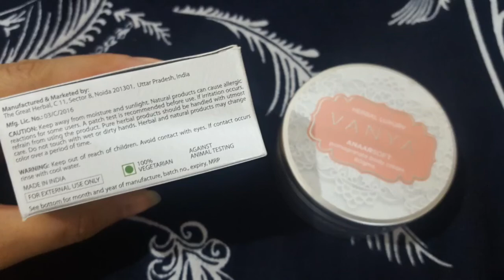VANYA HERBAL ANAARSOFT BODY CREAM & FACE SCRUB REVIEW | HINDI | VIMPILICIOUS BEAUTY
Pomegranate Face Scrub 30 gm
experience deep cleansing & exfoliation of ANAAR SHINE face scrub. Pomegranate Face Scrub is a deeply nourishing blend of pomegranate peel, orange peel, milk powder, and natural cane sugar. It uniquely formulated to resist acne and oxidation while gently exfoliating and hydrating skin. Pomegranate has essential antioxidants that stimulate the blood circulation that helps exfoliating dead skin cells. Explore the deep cleansing action of this concentrated face exfoliating scrub to beautify your skin tone.
BENEFITS:
Uniquely formulated to resist acne and oxidation
Gently exfoliates and hydrates skin
Pomegranate works to reduce tan
The orange peel acts as an astringent
Ideal for all skin tones and textures
DIRECTION OF USE:
Mix with rose water or clean water using damp fingers, massage into the skin of your face and neck in a circular motion, exerting moderate pressure. Scrub gently and wash off thoroughly with clean water. Ideal usage is once or twice a week.
INGREDIENTS
Natural Cane Sugar
Milk Powder
Pomegranate Peel
Himalayan Orange Peel
Mandarin & Bergamot Essential Oils.

Vanya Anaar Soft - Pomegranate Body Cream:
product description: a luxurious collation of pomegranate oil, pomegranate extract and kokum butter, carefully blended into a super smooth skin protection cream. its high absorbency ensures added hydration for your skin, making it soft, supple and smooth, improves the texture of the skin. the high content of pomegranate extract makes it a natural sunblock, suitable for all skin types during both summer and winter.
PRODUCT DETAILS
keep your skin smooth and milky with the power of nature. don't miss out on these body lotions starting at ₹412 price range.
protect your delicate skin from the sun as well as keep it moist with this body lotion from Vanya herbal.
give your skin natural hydration with these body lotions and grab it with 21% discounts.
trap the moisture of your skin and make it smooth and supple for differing occasions.